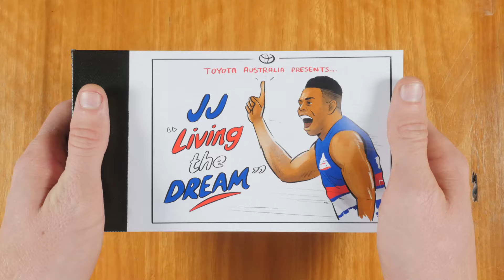JJ is "Living the Dream"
Relive the goal on the siren that saw Jason Johannisen 'living the dream' as his Dogs upset the Swans ‪#‎toyotafootyflipbooks‬ ‪#‎ohwhatafeeling